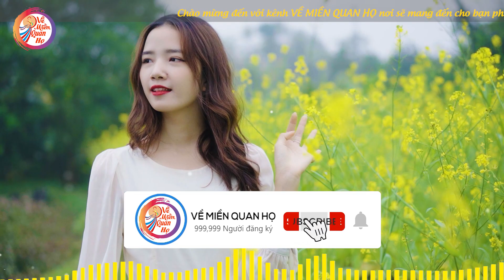Lk Dân Ca Quan Họ Chọn Lọc Hay Nhất 2022 Càng Nghe Càng Nghiện